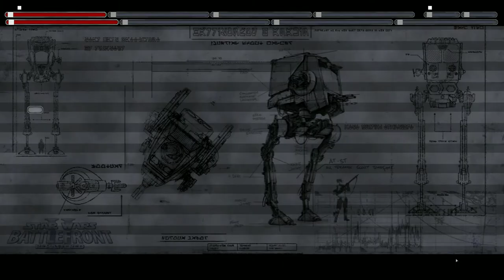Star Wars Battlefront II 2005 join my bf1 conversion pack maps online server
every friday i will have a online battlefront 2005 server join if you can